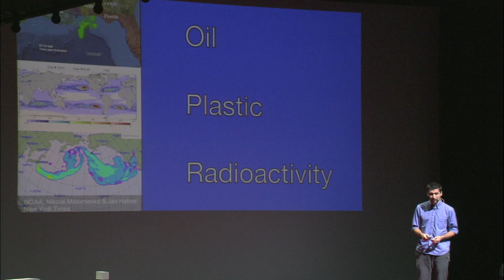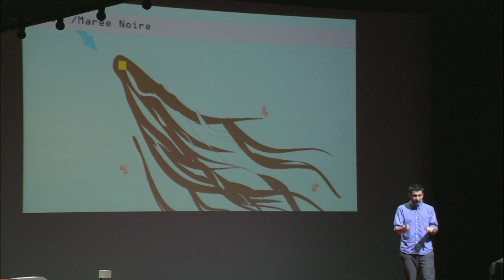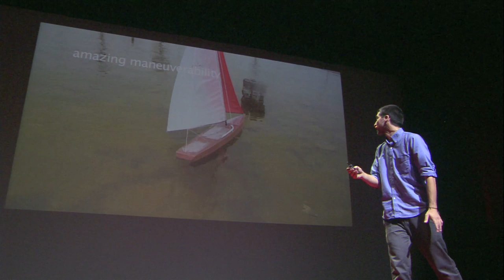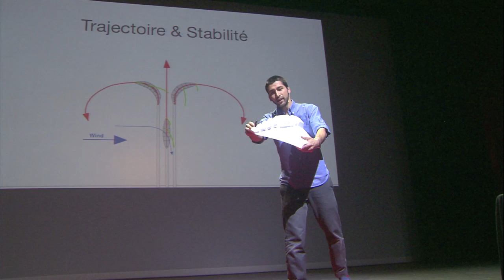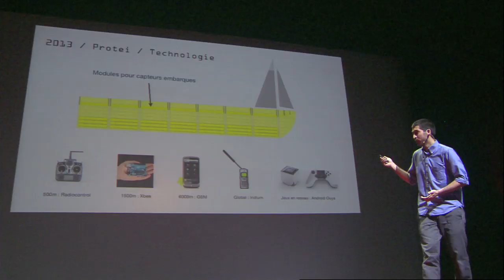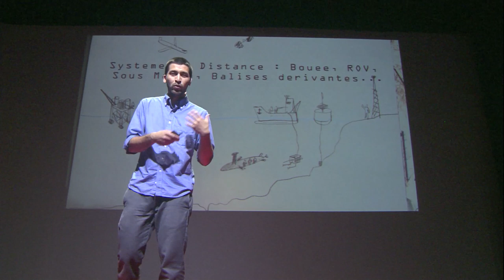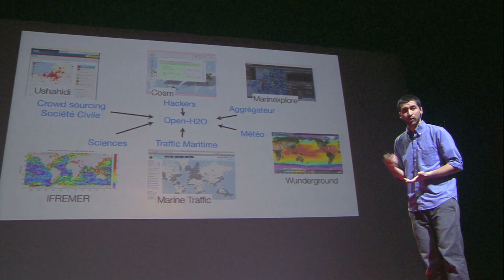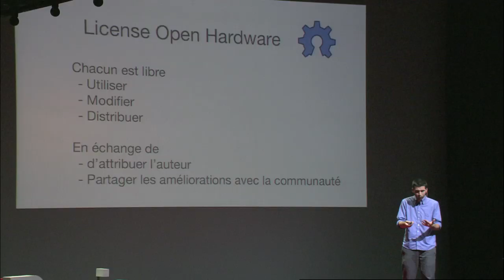TEDxParis 2012 - César Harada - Protéger les océans pour un autre anthropocène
Filmé à TEDxParis le 6 octobre 2012 à l'Olympia.
Franco-japonais, passionné de voyages et amoureux de l'océan, César Harada a lancé « Open Sailing » en 2009 : un projet collaboratif et open source pour explorer et étudier les océans. Issu d'un parcours universitaire très prestigieux dans le domaine de l'art et du design (École Boulle et École des Arts décoratifs à Paris, Saint Martins School et Royal College of Art à Londres), il est désigné en 2010 Senior Fellow par TED. Du bateau Protei à la station océanique internationale, César Harada nous invite à plonger avec lui pour construire une nouvelle relation avec la grande bleue.